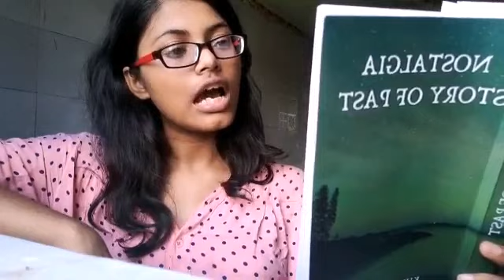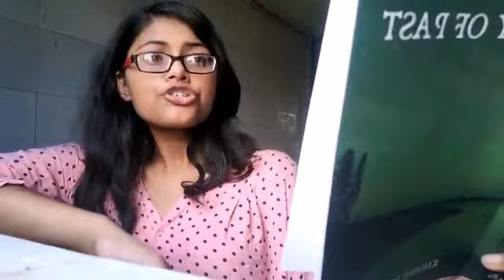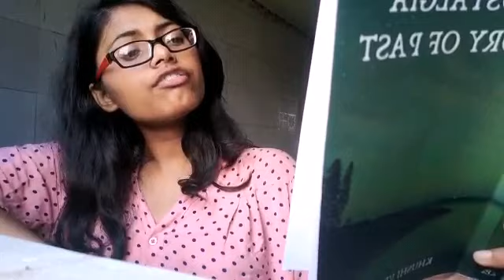Poetry Reading by a budding poet from Darbhanga || NOSTALGIA || Khushi Verma || Literary Musings🖤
Khushi, a budding poet from Darbhanga reads her poem "Nostalgia" For this channel.
She is also an author of an Anthology, published this year. In this fine poem, she recollects the past with deepest desires.